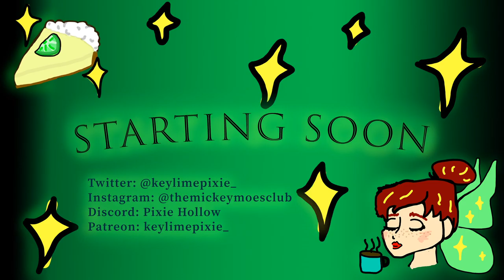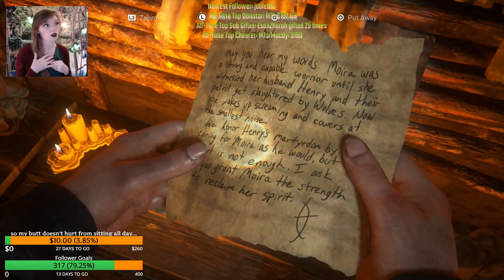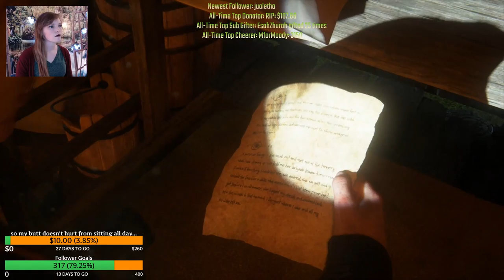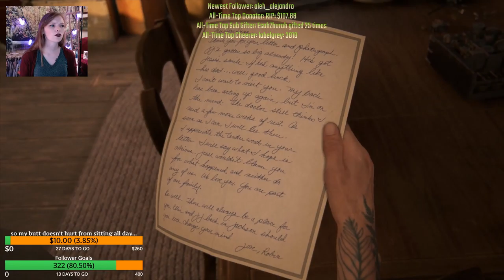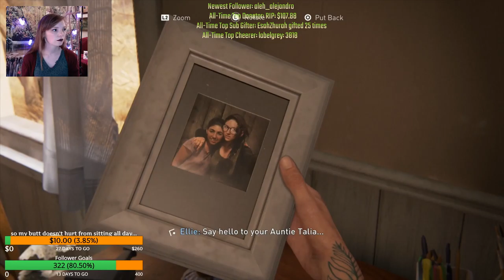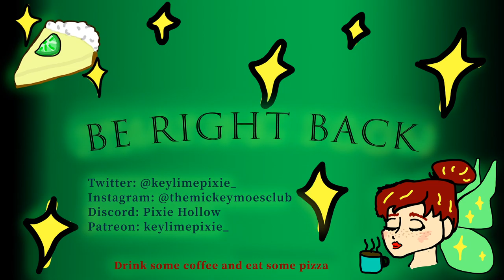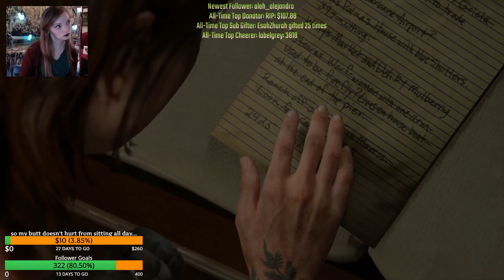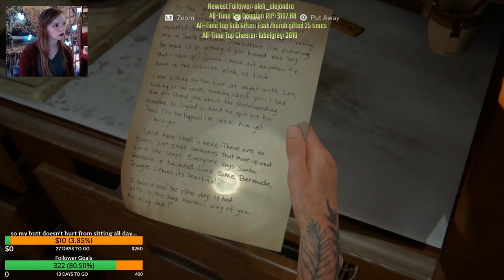are we there yet? | Last of Us Part II | Unlimited Ammo